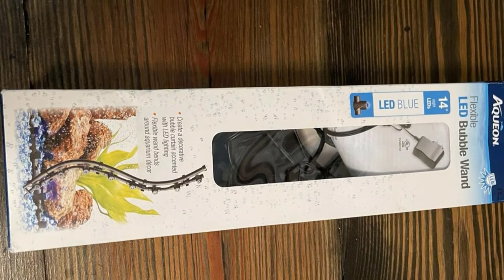Best Aquarium Bubbler in 2024 (Top 10 Picks)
Links to the Best Aquarium Bubbler we listed in today's Aquarium Bubbler Review video & Buying Guide:

Top 10 Aquarium Bubblers List:

1 . Aqueon Flex LED Aquarium Bubble Wand
2 . Pawfly 8 Inch Air Stone Bar Micro Bubble Diffuser
3 . Pawfly Four-Inch Air Stone Disc Bubble Diffuser
4 . Aqueon Multi-Color Flexible LED Bubble Wand
5 . WINOMO Bubble Wall Air Stone Tube
6 . Penn Plax Aquarium Air Stone
7 . Lee’s Two-Inch Wooden Air Diffuser
8 . Pawfly Air Stone Bubble Mineral Ball
9 . NICREW Aquarium Volcano Ornament Kit
10 . Pawfly 4 Inch Air Stone Disc Bubbler

In this video, we have gathered the Best Aquarium Bubbler on the market today, so your fishing adventure will be much more thrilling. After extensive research, considering all types of consumers, we made this list based on our opinions and ranked them based on quality, durability, brand reputation, and other important things. So, without worrying a bit, get the best Aquarium Bubbler GPS right now.

1. Best Fish Finder GPS Combos

2. Best Spearguns

10. Best Fishing Shoes